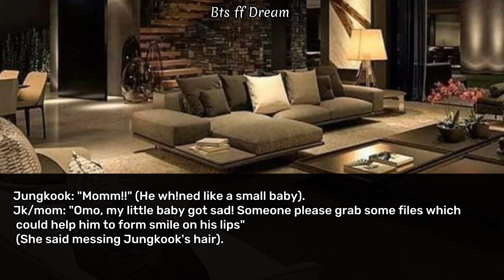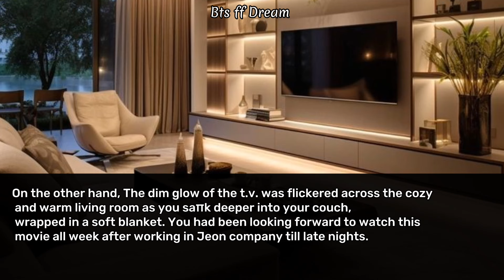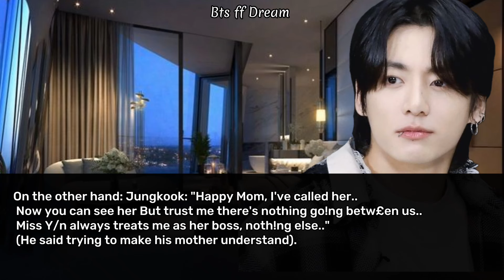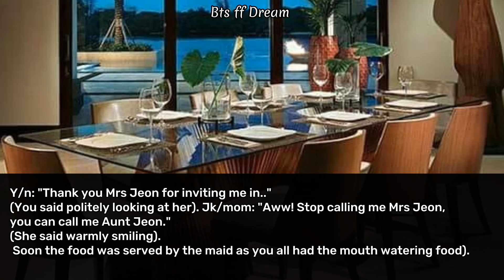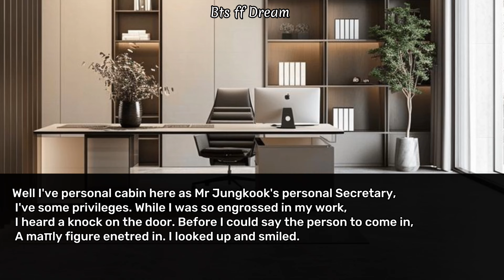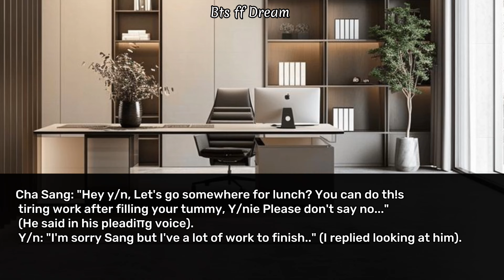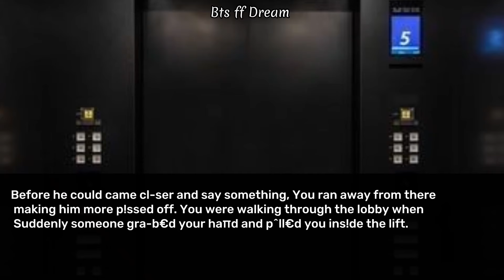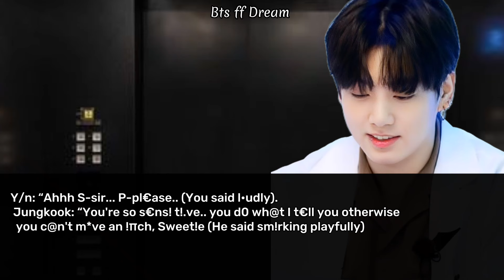Jungkook ff When you b@d m°uth your cold mafia boss and he p*ll€d you inside the lift to..